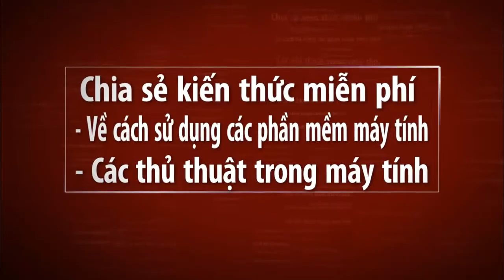Giới thiệu kênh Kiến thức tin học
Giới thiệu kênh youtube Kiến thức tin hoc :

Video giới thiệu kênh kiến thức tin học , nơi chia sẻ kiến thức tổng hợp về tin học như tin học văn phòng, thủ thuật máy tính, hướng dẫn sử dụng phần mềm, ...